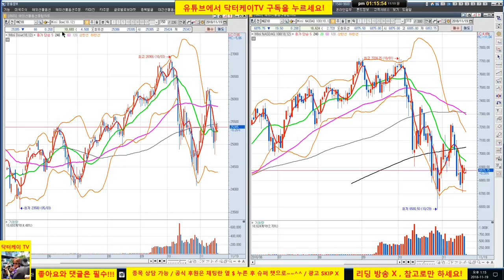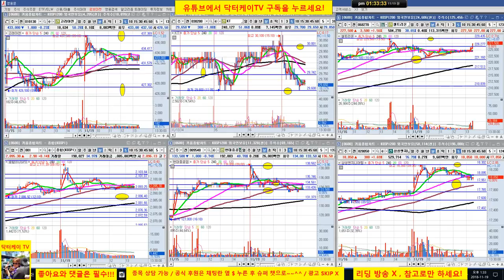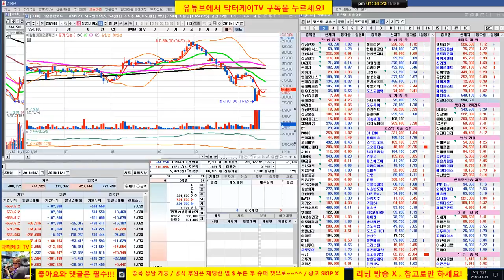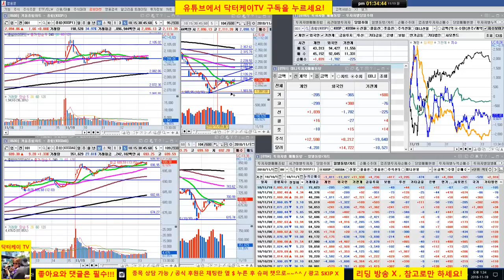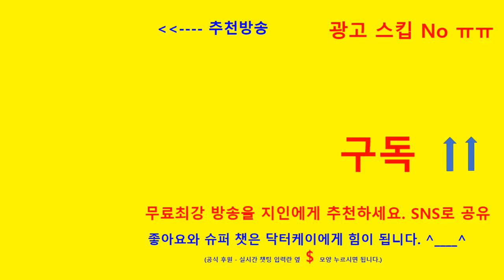= 닥터케이 TV =장중스팟시황/181119/코스피 코스닥 반등중/셀트리온 추가 상승 예측 적중/포트폴리오 양호/바이오주와 남북 경협에서 터지는 종목들 하나씩 나온다